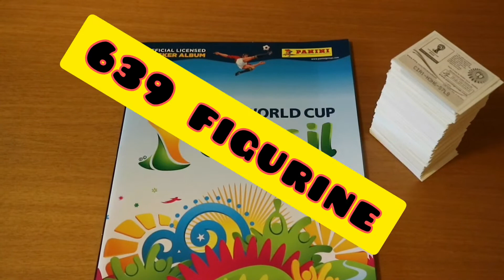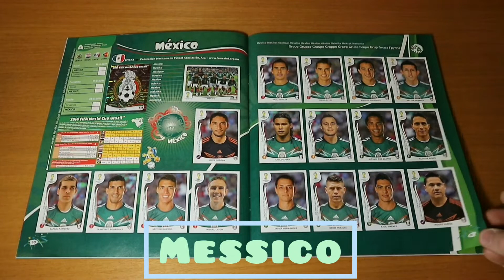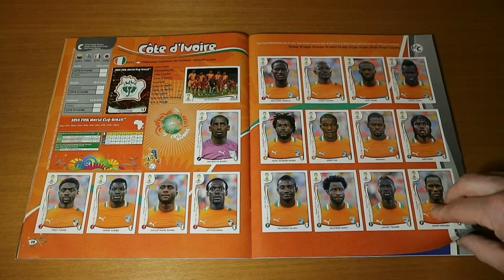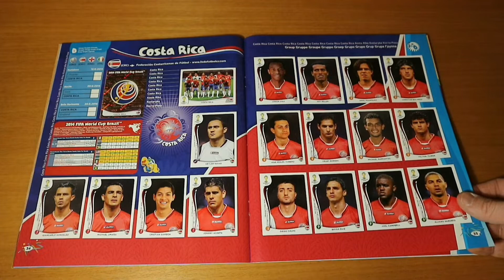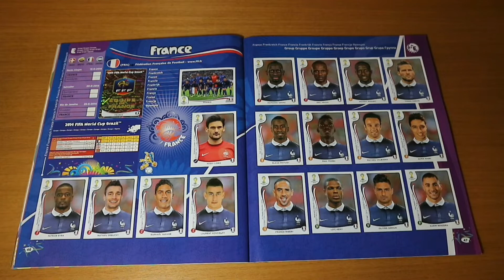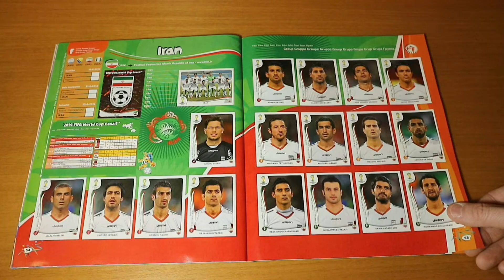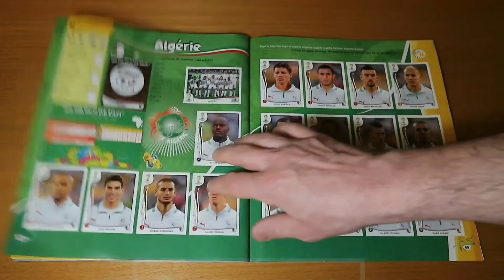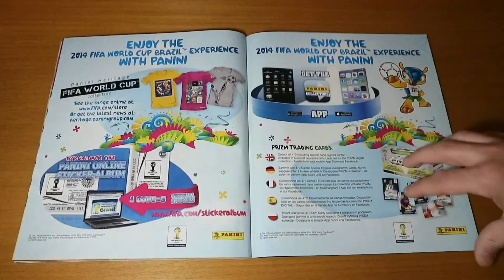Album Calciatori Brasil Fifa Word cup 2014 Competo